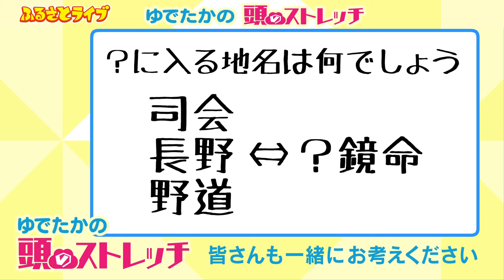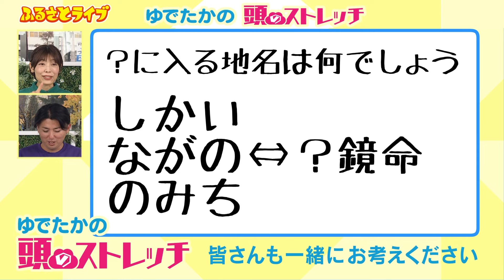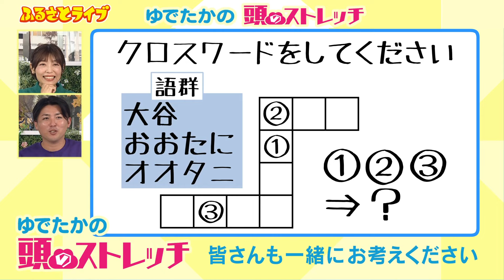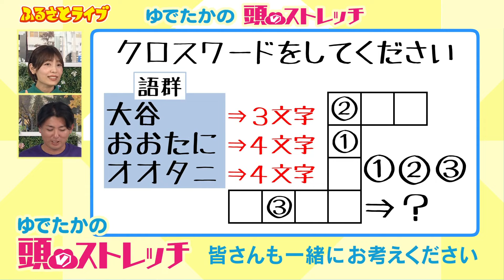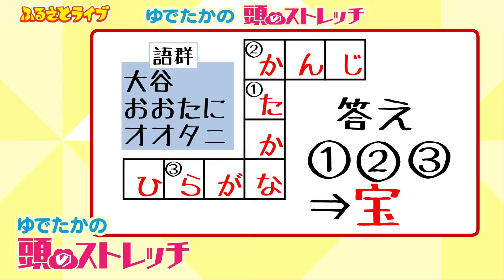？に入る地名は？/クロスワード「ゆでたかの頭のストレッチ」ふるさとライブ（2024/11/22）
NBS長野放送『ふるさとライブ』の今日の特集コーナーで放送された
動画を公開！

ふるさとファミリーの長野県住みます芸人 ゆでたかのさん
塾講師の経験をいかし 学習塾「ゆで子屋」を運営。雑学・クイズが得意！
ちょっと頭を使うけど 必ず解ける?!　ヒントだらけの脳トレ問題を出題

テーマ「？に入る地名は何でしょう/クロスワード」
皆さんも一緒にお考えください
頭脳のストレッチをして一緒に頭をやわらかくしましょう♪